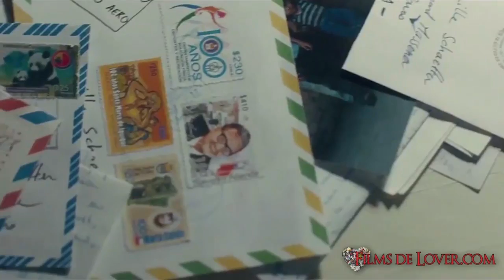"Un amour de jeunesse" - Interview de Lola Créton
Avec pudeur et sincérité, Lola Créton a accepté de nous parler du film "Un amour de jeunesse" dans lequel elle joue le rôle de Camille, une adolescente amoureuse de Sullivan, qui va la quitter pour partir en Amérique du sud. Cet amour de jeunesse va la suivre des années durant.

Films de Lover.com - Le site dédié aux films d'amour et aux comédies romantiques.

Pour infos: La merveilleuse musique de la bande annonce est "The Water" de Johnny Flynn et Laura Marling.